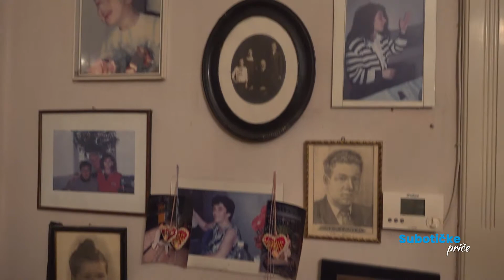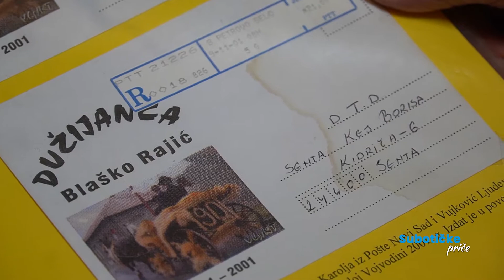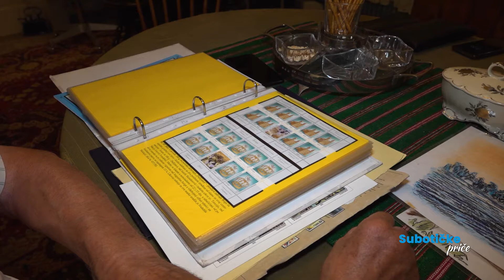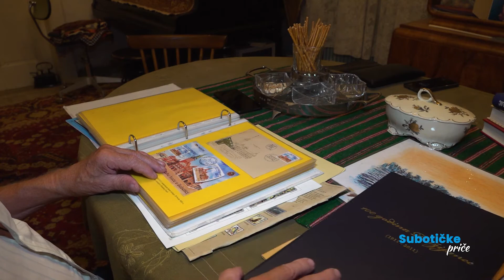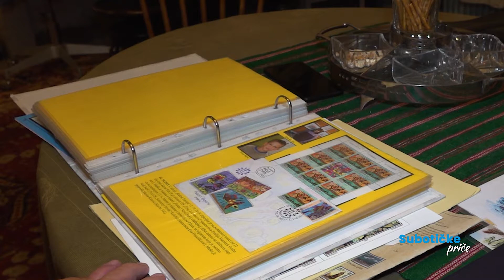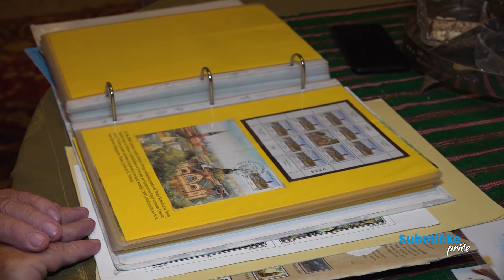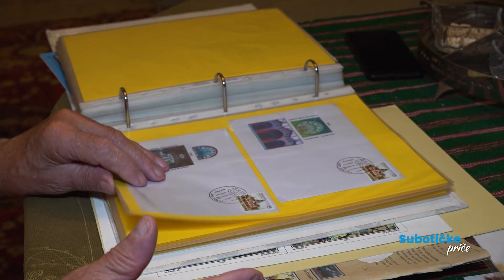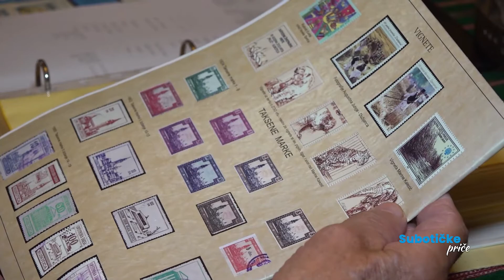Suboticke price # 26 - Ljudevit Vujković Lamić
Subotičke priče vas vode na razgovor sa Ljudevitom Vujković Lamićem, zvanim Lalika, koji nije običan filatelista. Tačan broj markica koji ima ne zna, ali je siguran da je u pitanju više hiljada, čak više od 5.000. To ne bi bilo ništa neobično da ovaj Subotičanin nije i strastveni sakupljač filatelističke literature i drugih knjiga, starog novca, kalendara, novina, svega o Subotici, geografskih karata, upaljača, razglednica, značaka, medalja, fotografija, hemijskih i grafitnih olovaka, tanjira, plakata, slika, čaša, kaločai minte, lampaša, sportu u Subotici, FK „Bačkoj“...itd. Pogledajte razgovor o filateliji koje za vas donosi portal Subotičke.rs.